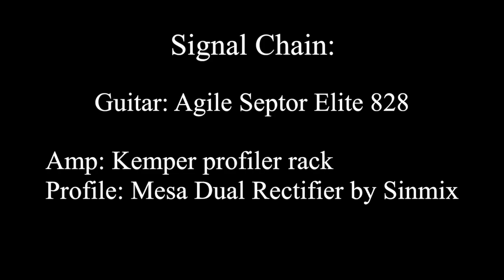Obzen- Meshuggah Guitar cover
Let me pressent: Obzen by Meshuggah!

Signal Chain:
Agile Septor Elite 828
Kemper Profiler Rack
Mesa Dual Rectifire profiles by Sinmix

OBS!! I own no rights to this music. All rights remains to Meshuggah.